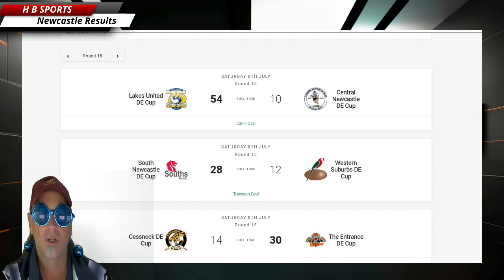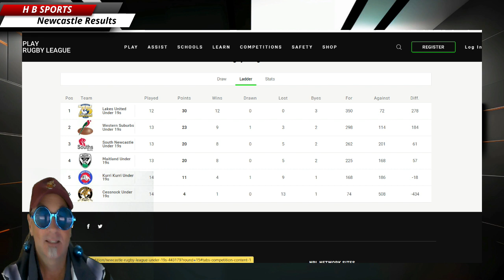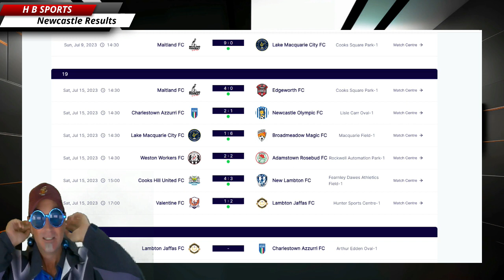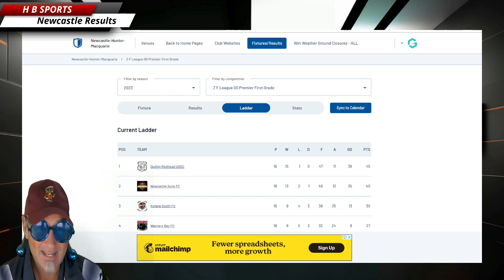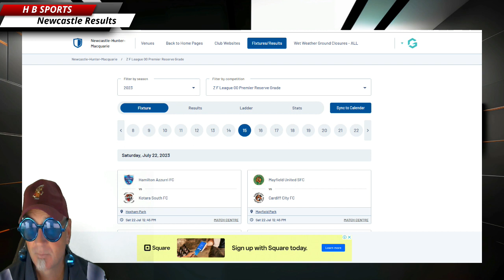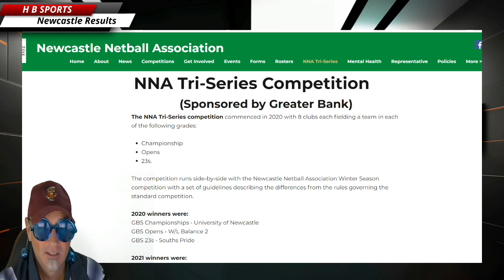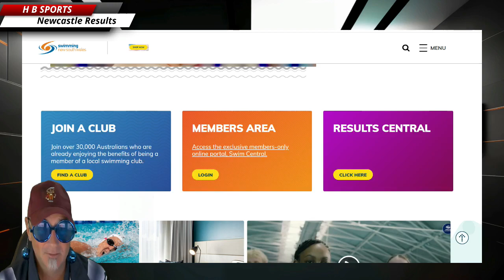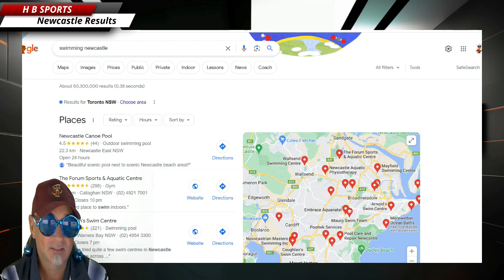Newcastle sports results for 15th & 16th July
Newcastle sports results for the weekend of 15th and 16th
Hello local sporting legends
Happy bowler is my name and following sports is my game lol

Join me for my first local sports results show for all the results over the weekend from the local league union soccer and more.
I normally do this live for people to get involved, but i thought i better do an upload version first and see how it goes, but please feel free to comment and get involved and follow our journey in the world of sports, local and abroad.
Remember, I'm Just a local Joe having ago